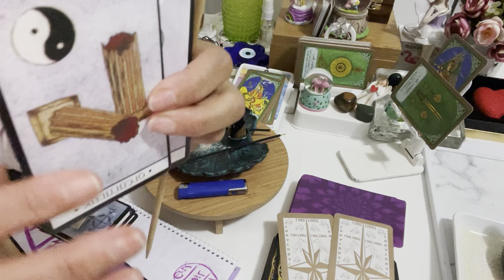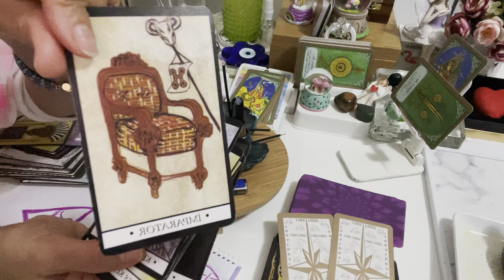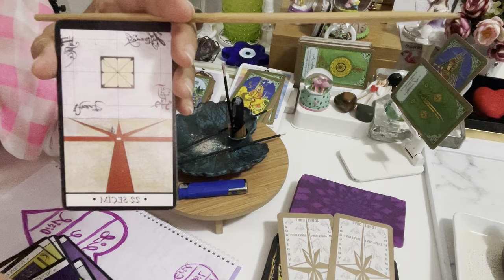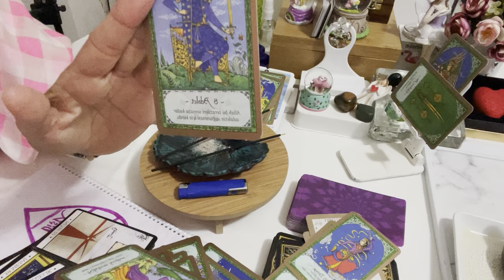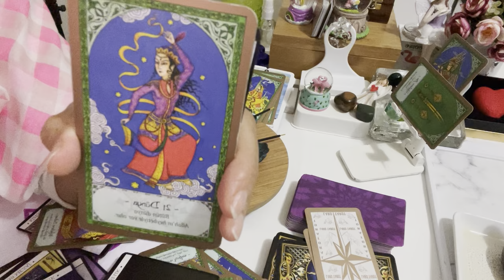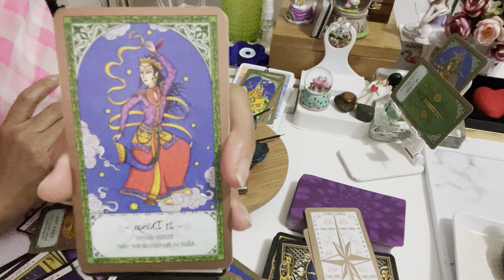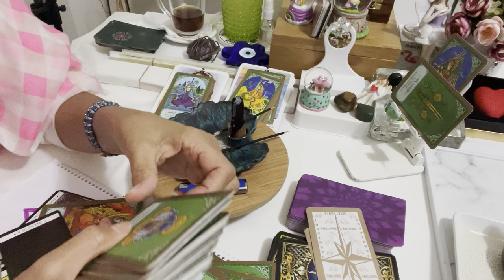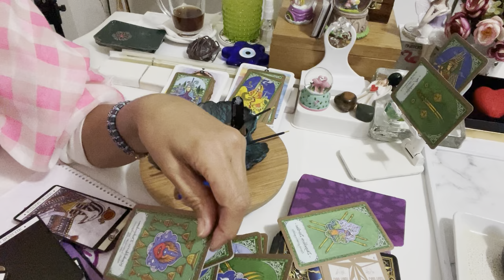ERİL”OLMAYAN SEÇİM”in Arifesinde.Part-(2)- Zamansız Zamana Niyetle…17 Ekim 2021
Sevgili; İNSAN Öncelikle,
“ALLAH c.c” İlahi Sevgi ve Aşk Kanalımıza Hoş Geldin. Sefa Getirdin.

 *Bu Kanal Evrensel Bir Kanaldır.
* Bu Kanal Bir İlim ve Bilim Kanalıdır.
* Bu Kanal İlahi Sevgi ve İlahi Aşk Kanalıdır.
* Bu Kanal Spiritüel ve Ruhsal Bir Kanaldır.
* Bu Kanal Uyanış ve Aydınlanma Kanalıdır.
* Tarot Bir Enerji Okuma Sanatıdır.
* Bu Kanalda Fal Bakılmıyor.
* Bilgilenmek ve Bilgilendirmek Kanalıdır.
* Aydınlanmak ve Aydınlatma Kanalıdır.
* Bu Kanal bir Sevgi, Aşk ve İşık Kanalıdır.
* Kendini Geliştirmek Istiyorsan, İşte O zaman Doğru Kanala Geldin ve Hoş geldin.

Tüm Tarot Enerji Okuma Videolarım ve

Yaşadığınız ilişki tipiniz veya konunuz her ne olursa olsun. Süreçleriniz için sadece anda bir enerji okuması yapılarak bir fikir sunulmaktadır.

Aşk, İş, Ebeveynlik, Sosyal Yaşam, Sağlık-Şifa, Finans, Kariyer para pul, mal mülk, Kariyer ve veya Boşanma ve çocuk velayeti davası ile ilgili yaptığım ve yağacağım tüm Videolarım ve-veya her türlü mahkeme süreçlerinizle ilgili yaptığım ve veya yapacağım tüm Spiritüel Tarot Enerji okumalarım, ve Açılım videolarımın tamamı sadece bir fikir paylaşmak içindir.

Yoksa; Videolarımı dinledikten sonra Kendi kendinizce bir fikir veya bir düşünceye sahip olarak ve-veya kedi kendinizce aldığınız bir Karara göre ve-veya algınıza göre bir kanaat getirerek, Her Hangi bir eyleme ve veya hatekete grimeniz İçin kesinlikle değildir. Ben ve Kanalım Hiç bir şekilde sorumlu değildir ve olmayacaktır.

Öz Sevgi, Öz değer ve Öz güveninizde ve Kendi İlahi Öz Işığınızda Kalınız…
Cennet DOĞAN

Gms: 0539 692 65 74